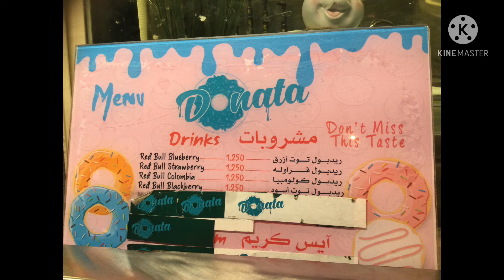WE ORDER DONATA SWEET DELICIOUS